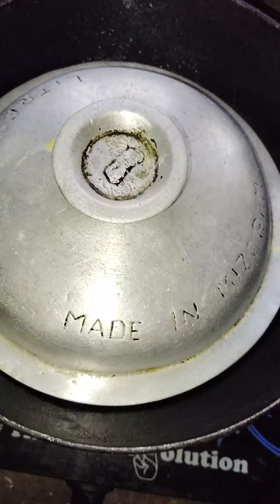fish cooking with banana leaf🍀🍀🍃🍃 views🔥🔥🔥🔥food